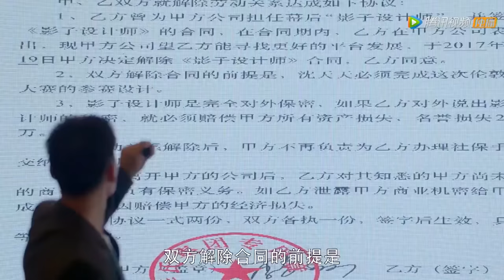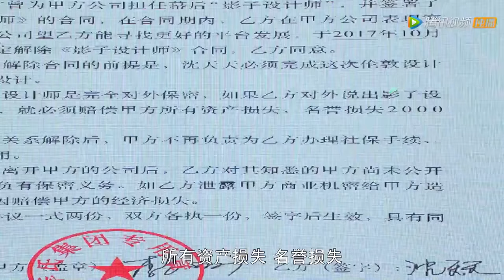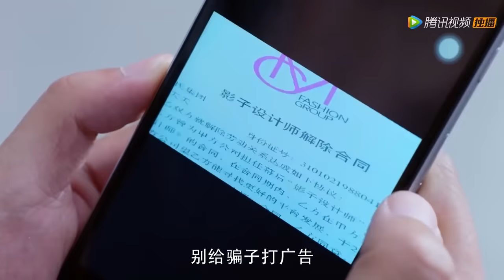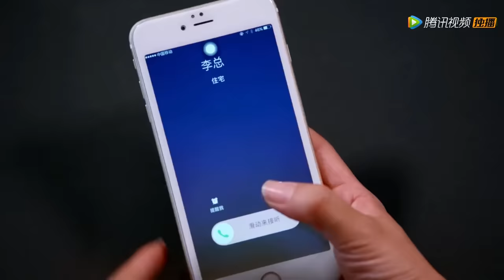心机女阴谋被揭穿家破人亡，霸总一壶水泼她头上，逼她振作！【EP28】中国电视剧 Chinesedrama